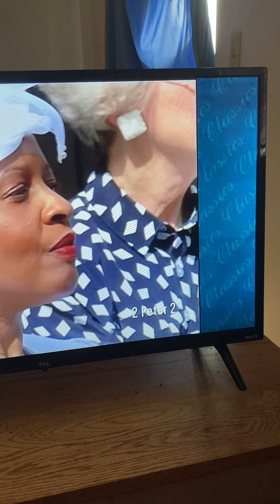Do not have a part of the lake of fire.